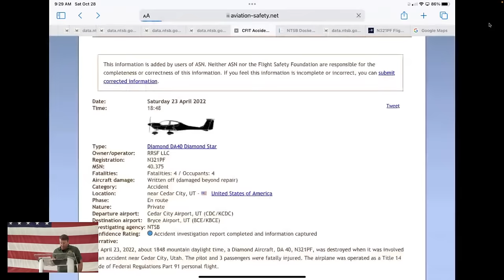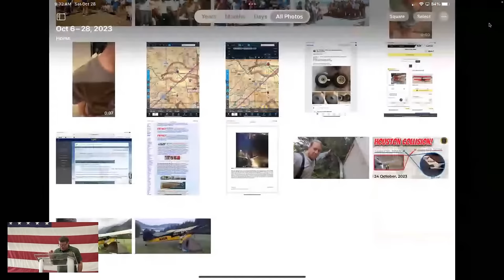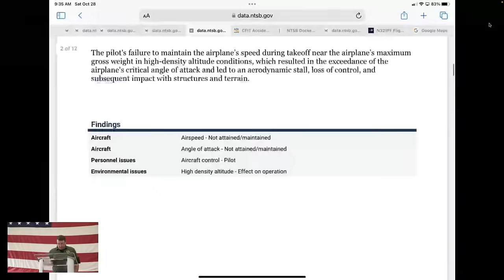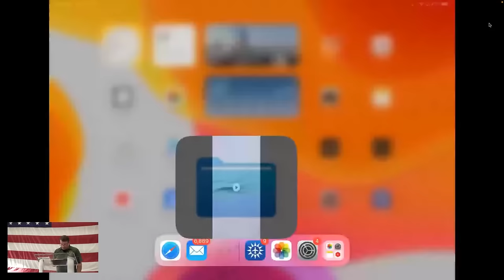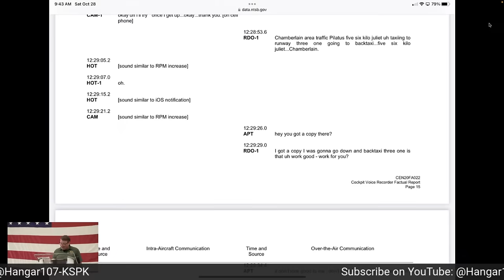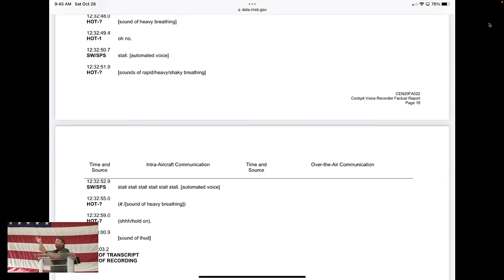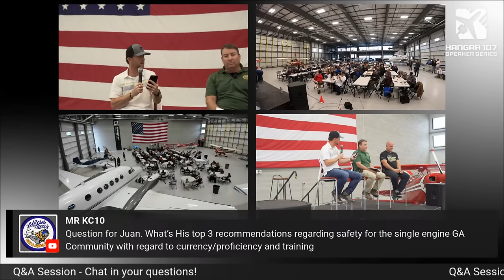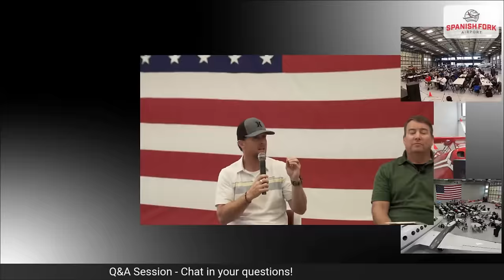LIVE @ KSPK: Fly-in with Mike Patey & Juan Browne | Aviation Safety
Join us LIVE on Saturday, October 28th @ 9:00am MT for our first ever Hangar 107 Speaker Series featuring Mike Patey & Juan Browne! @MikePatey @blancolirio